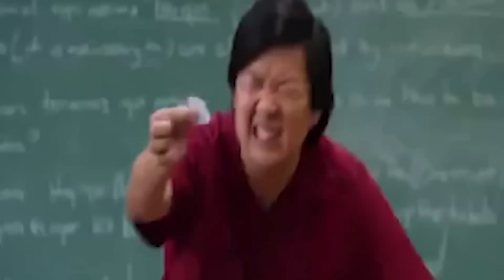MINECRAFT: Laberinto CREEPER Vs Laberinto ZOMBIE 😱😂 La BASE SECRETA más SEGURA de Minecraft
Hoy traemos un nuevo modo de juego en el cual tendremos que construir un laberinto muy seguro y secreto para que se lo pase el equipo de Los zombie vs creeper  Si os ha gustado este vídeo recomendarme a vuestros amigos,. Muchas gracias a todos. minecraft.
▬▬▬▬▬▬▬▬▬▬▬ஜ۩۞۩ஜ▬▬▬▬▬▬▬▬▬▬▬▬▬▬
▓▓▓▒▒▒░░░  TIENDA OFICIAL DE LOS COMPAS ░░░▒▒▒▓▓▓
▬▬▬▬▬▬▬▬▬▬▬ஜ۩۞۩ஜ▬▬▬▬▬▬▬▬▬▬▬▬▬▬
▬▬▬▬▬▬▬▬▬▬▬ஜ۩۞۩ஜ▬▬▬▬▬▬▬▬▬▬▬▬▬▬
▓▓▓▒▒▒░░░  CANALES DE MIS COMPAÑEROS ░░░▒▒▒▓▓▓
▬▬▬▬▬▬▬▬▬▬▬ஜ۩۞۩ஜ▬▬▬▬▬▬▬▬▬▬▬▬▬▬
▬▬▬▬▬▬▬▬▬▬▬ஜ۩۞۩ஜ▬▬▬▬▬▬▬▬▬▬▬▬▬▬
▬▬▬▬▬▬▬▬▬▬▬ஜ۩۞۩ஜ▬▬▬▬▬▬▬▬▬▬▬▬▬▬
▬▬▬▬▬▬▬▬▬▬▬ஜ۩۞۩ஜ▬▬▬▬▬▬▬▬▬▬▬▬▬▬